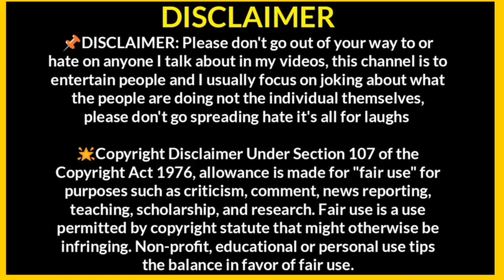DD Free Dish में आप के लिए आयेगा नया हिन्दी मूवी एवं धारावाहिक चैनल || DD Free Dish Latest Update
Namaskar Dosto

PURPOSE only.
in hindi.